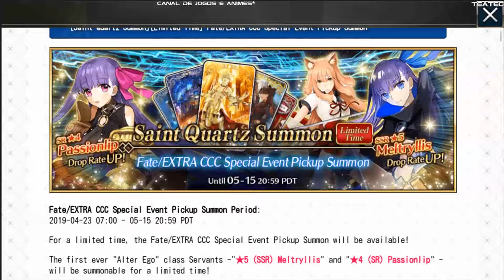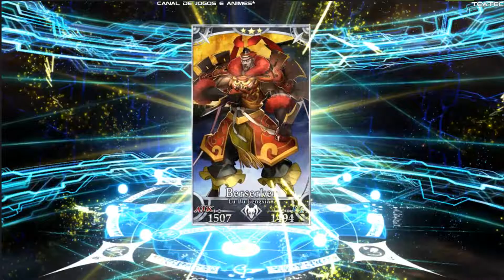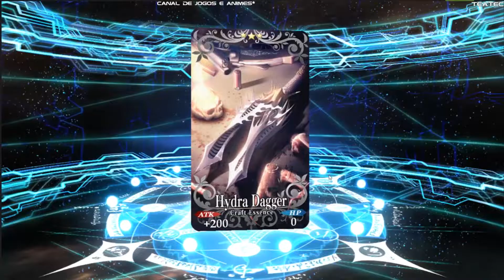FGO Girando o banner do CCC Gacha!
Memories Retold amanhã,